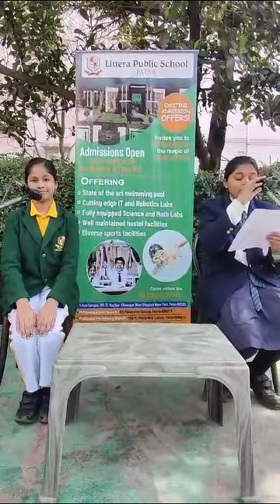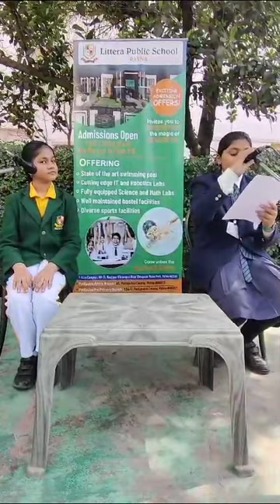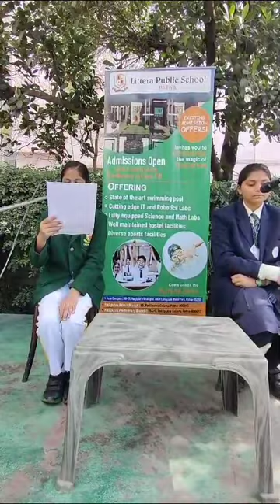Conversation on topic of Nalanda